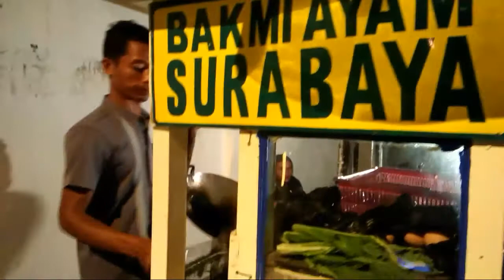Kuliner Jalanan Purwokerto : Deretan Gerobak Bakmi Surabaya Jalan Jatiwinangun Purwokerto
Mereka jualan bareng di depan RS Bunda Arif Purwokerto.  Tiap malam dan harganya per porsi RP 13 ribu.  Patut djajal karena rasanya pas dilidah.  Bakmi Surabaya gerobakan memiliki ciri khas kenthong dibagian depannya.

Salah satu lagu berbahasa Belanda dalam album OM-DO (Geef Mij Maar Nasi Goreng)